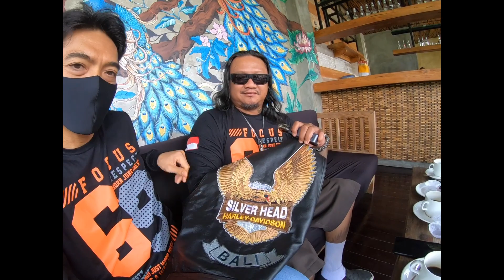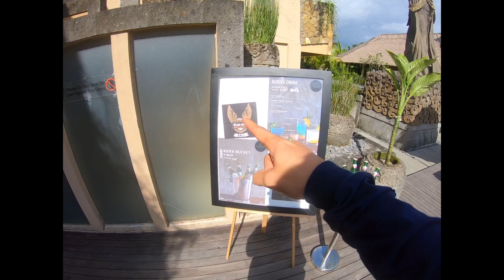Pilih Harley Davidson atau BMW ???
Motor mana yg kalian lebih suka, Harley Davidson atau BMW ??? Ayo kita tanya teman kita di silver head, jawaban mereka kadang mengejutkan. kalau kalian lebih suka yg mana??? tolong jawab di kolom komentar ya 👇👇👇. jika kalian menyukai video seperti ini dan mau menonton video lainnya ayo follow saya di :
di sana kalian akan bisa melihat cerita-cerita dan pengalaman seru dari saya, selamat menonton enjoy...
Cauuu